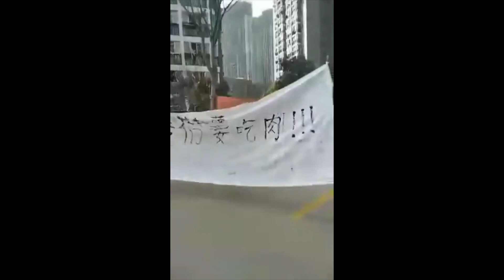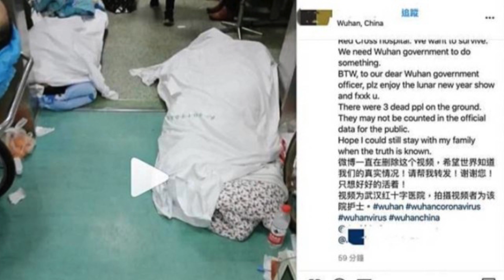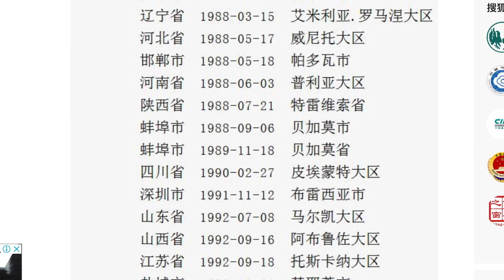意大利封國 中國封城 有何不同 | 意大利 一帶一路 友好城市 | 封城 封國 | 3月10日「今日焦點」｜Headlines Today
中國封城 意大利封國 有何不同

1、 意大利宣佈封國
意大利政府3月9日晚間下令「封國」至4月3日。意大利目前武漢肺炎確診案例達9172例，死亡病例累計463起，是全球疫情第二嚴重的國家，僅次於中國。

2、 意大利封國內容

全國范圍的疫情防控措施基本上，與此前在疫情最嚴重的倫巴第大區和其他14個省的隔離管控類似，主要是限制旅行和禁止公眾聚會。

公共聚會，包括關閉電影院、劇院、健身房、迪斯科舞廳和酒吧、葬禮、婚禮和所有體育賽事，意甲比賽也被禁止。所有學校和大學將關閉至4月3日。

意大利總理孔特說，全國有六千萬人口，除了工作和緊急情況外，不應外出旅行。意大利以公民自律為基礎，居民如需要外出，可在意大利衛生部網站下載一份「自主授權書」，填寫自己是因為工作、探親、就醫、返家等理由而出入城市。遇到警察盤問時，只要出具這份授權書即可通關。

商店也可以營業，但需遵守人與人維持一米距離的規定。無法達到要求的小商店則必須關閉。大型購物中心，市場在假日關閉，商店應限制入店人數，避免擁擠。

3、中國式封城
湖北封城一個多月來，有些地方為了不讓居民外出，發生強行封小區，封戶的現象，
疫情發生40多天后，3月10日習近平終於來武漢視察，但是發現有小區居民拉著「我們要吃肉」的橫幅出來，時事評論員秦鵬發推文說，這是習近平要視察的東湖庭院小區。當地居民披露，習近平去之前，武漢東湖這邊居民發了肉，其他地方沒有。居民拉橫幅就是讓他來看的。

武漢市政府2月份宣布，所有住宅改為完全封閉小區，禁止任何市民出門。同時，原本每戶每星期可以外出購買必需品的規定，現已取消。大中超市和商業門店只接受團購客戶，不再對個人銷售生活物資。

有網民表示，團購套餐價格太貴了： 「幾塊雞肉，要200元，這是明搶啊！」「太可怕了，武漢的窮人怎麼活？」「很多武漢家庭生活都是靠快遞外送生活必須品，有時候社區集體採購並不能很及時。有很多人要餓肚子了。」

有網友說：現在武漢物價太貴了，蔬菜隨隨便便就上百，想買肉更是要500元往上走，水果也漲價。

但不少網民發現外地支援武漢民眾的蔬菜，被地方當局銷毀，新鮮蔬菜甚至肉類都倒入垃圾桶，有的直接挖坑填埋。

外界質疑為什麼他們要把捐贈的菜倒掉，當地志願者王先生接受亞洲自由電台採訪說：「國難財就是這樣來的，因為官方要保障國有、集體及外資超市的供給充足。如果這些免費發放的物資到了每一個老百姓手裡，那不是衝擊了利益集團的利益嗎？」

武漢封城以來，發生不少居民自殺事件，3月3日網上爆料，武漢漢陽黃金口一小區又有一對老人因封城所困，沒有吃的，攜手跳樓自殺。

目前疫情國際蔓延，而疫情發源地中國很多地區卻依然零增長，分析認為不同的體制造成了不同的結果，中共當局對待疫情的方式是：
第一步，先封住國內人的嘴巴，射殺李文亮等八位吹哨者，因說了真話而被公安訓誡。利用權力封殺疫情信息，封城之前放出了500萬人，其中六萬散往全世界，成為各國疫情最初來源。

第二步，對疫區實行半軍管，完全封鎖。與此同時，管控疫情數據，疫區內死了多少人、疫情如何，全由黨說了算，任何不同聲音都是造謠，以各種罪名抓捕。

第三步，開動宣傳機器國內外洗地，媒體全姓黨，黨指向哪裡打向哪裡。不管武漢人親眼見到多少滅門悲劇，視頻拍到不少被迫丟棄在街邊待處理的屍體，貴州、重慶各省殯葬業支援隊赴武漢幫助處理屍體，武漢的死亡數字就那麼三千左右。甚至各地出現零增長。

第四步，使用多年投資養成的友華人士譚德塞，利用其世衛幹事長的身份，在國際社會不厭其煩地為中共洗地。經過譚德塞顛倒黑白的粉飾，中國從疫情發源國成了世界抗疫第一國。

4、 為何意大利感染嚴重？
外界對於意大利爆發如此嚴重疫情感到驚訝。去年3月底，意大利和中共簽署一帶一路計劃合作備忘錄，成為G7（七大工業國組織）第一個也是唯一搭上中共一帶一路的國家。

有網友跟貼稱，「如願以償，終於與共匪成為共同體」。還有網友嘲諷，意大利「加入疫帶一路」。

評論人士章天亮認為，中共主張的「人類命運共同體」其實是想把世界人民綁架到中共的例車上，武漢肺炎疫情爆發以來有一個共性，親共的國家或地區的疫情就特別嚴重比如韓國、伊朗和意大利等國。

意大利加入一帶一路後與西方國家漸行漸遠，美國政府和歐盟擔心，意大利已經把自己變成了特洛伊木馬，讓中共的經濟擴張——可能還有軍事和政治擴張——得以進入歐洲縱深。

目前，意大利已與中國74個城市結成「友好城市」，包括此次最早封城的意大利北部重鎮米蘭與上海、威尼斯與蘇州市等都結成「友好城市」。

3月7日，意大利拉齊奧大區主席、執政聯盟的民主黨領袖津加蒂，被確診感染武漢肺炎，津加蒂曾是「國際社會主義青年聯盟」的負責人。同時，拉齊奧大區的羅馬與北京結成「友好城市」。

3月8日，現任歐洲議會議員、意大利皮埃蒙特大區主席阿爾貝托•西里奧，確診感染武漢肺炎，他是第二個確診的大區主席。皮埃蒙特大區與四川結成省級「友好城市」。